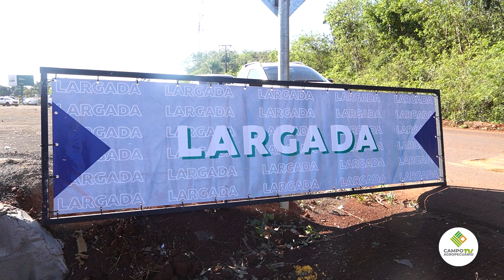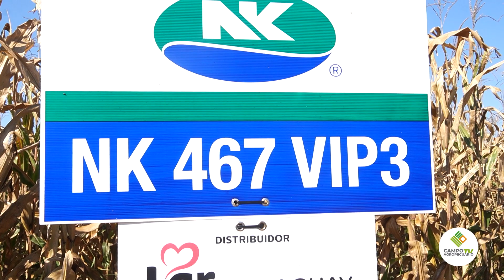Ruta NK 3er Destino II Diego Faoro LAR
En el tercer destino Ruta NK nos desplazamos hasta San Alberto, en esta ocasión, la empresa anfitriona fue la firma LAR. Conversamos con el Señor Diego Faoro, representante de Lar Paraguay.